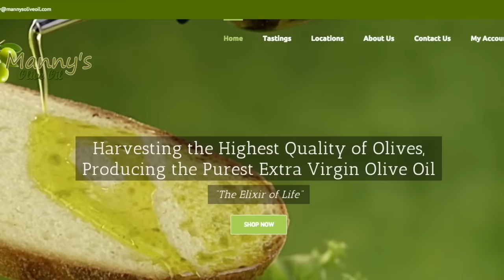Authentic Greek 100% Pure Extra Virgin Olive Oil USA | MannysOliveOil.com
For the best tasting Greek 100% Pure Extra Virgin Olive Oil please

From its delicious taste to the health benefits of olive oil, Manny’s offers 100% pure extra virgin olive oil from his native Greece to the markets in the USA. Order online or check out one of locations for direct purchase. Manny’s also offer retail and wholesale ordering. Feature Manny’s Olive Oil in your fine dining restaurant.

Nobody is more passionate about olive oil than Manny. Made from Olives from his native Greece and delivered to your kitchen and specialty dishes.

Visit mannysoliveoil.com.

1872 Boston Rd.

Authentic Greek 100% Pure Extra Virgin Olive Oil USA